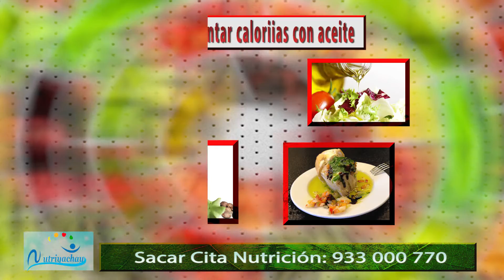3 tips para Subir de Peso - Nutriyachay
Desde Nutriyachay, tu Centro de Nutrición, la nutricionista Karem Soto te brinda 3 tips para Subir de Peso